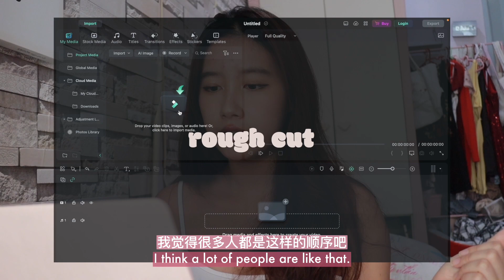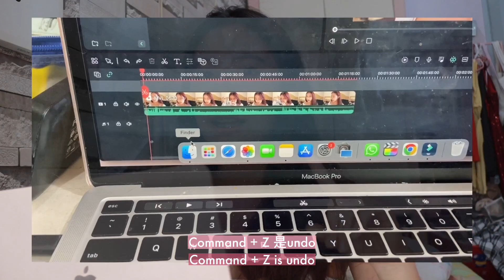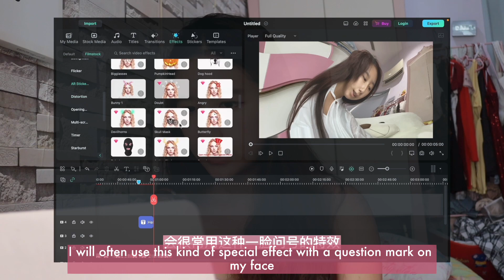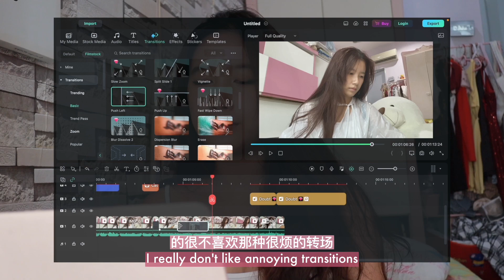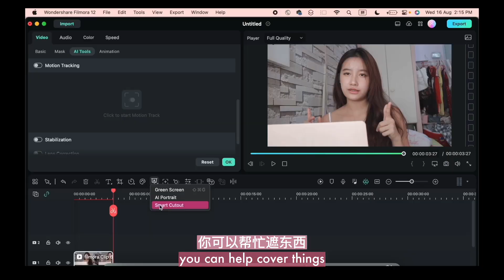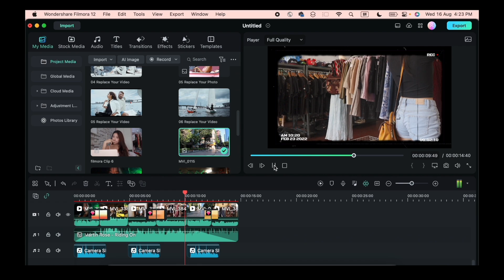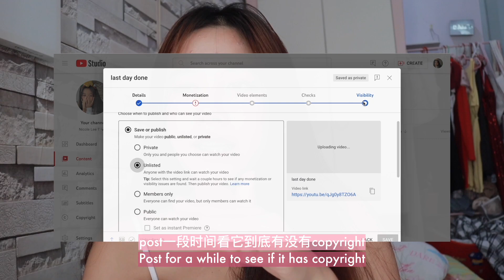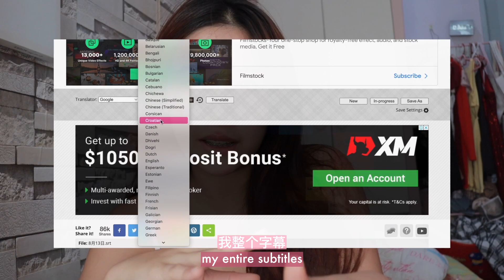how i edit my videos 如何剪辑影片: aesthetic intro, fonts, copyright-free music, effects✂️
intro @withloveames